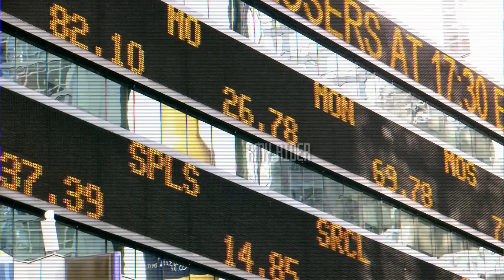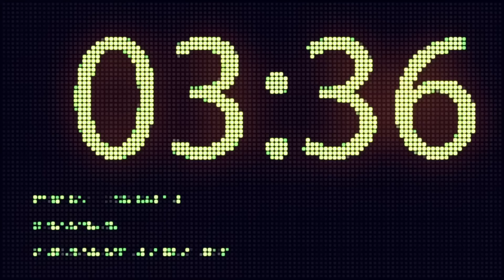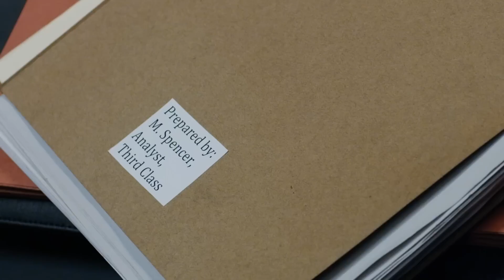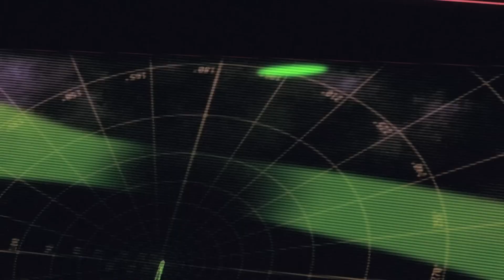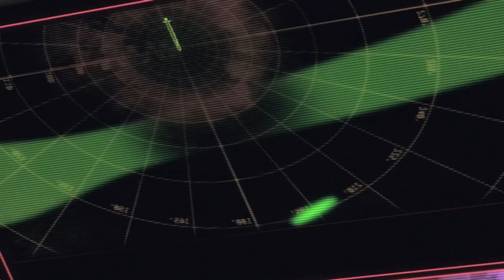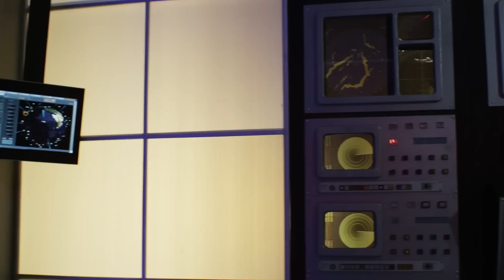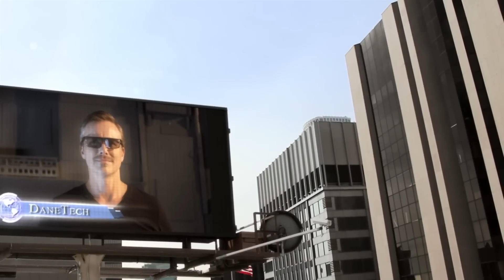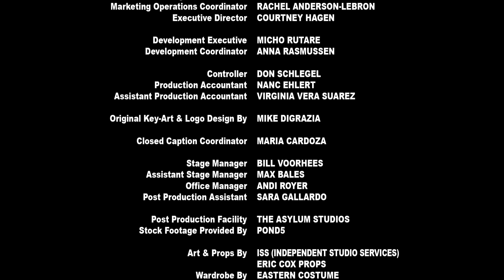Mega Tiburon vs Kolossus | Película de Acción en HD en Español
Mega Tiburon vs Kolossus | Acción | HD | Pelicula completa en Español

Director: Christopher Ray
Guiòn: Edward DeRuiter
Star: Illeana Douglas, Amy Rider, Brody Hutzler
(2015)

En busca de una nueva fuente de energía, Rusia vuelve a activar accidentalmente el Kolossus, un robot gigante que fue utilizado durante la Guerra Fría. Al mismo tiempo, aparece un nuevo Mega Tiburón que amenaza la seguridad mundial.

oppure scopri la playlist dei Film Completi in italiano:

 • Film in Italiano Completi - Film&Clips

 • Full English Movies - Film&Clips

o busca en nuestra lista de reproducción en Español:

 • Películas Completas en Español - Film...

ou recherchez notre playlist en Français:

 • Français - Film&Clips

 • Deutsch - Film&Clips

ou descubra a playlist de filmes em Português:

 • Filmes Completos em Português - Film&...